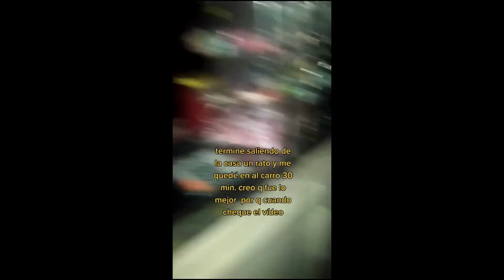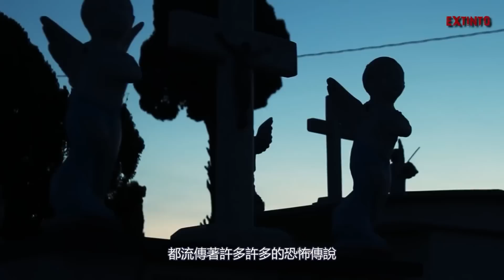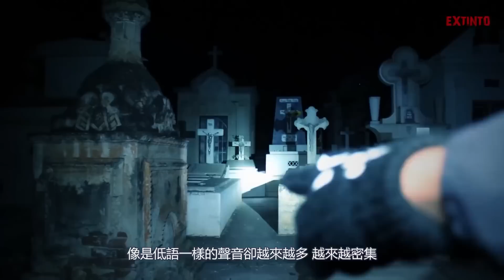7個讓人寢食難安的恐怖靈異影片| 恐怖的墓地 | 家裡的黑影 | 戶外探靈 | 黑暗中的人影 | 衣櫃裡的東西 | 什麼東西在追我 | 緋紅禁地Blood red forbidden land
7個讓人寢食難安的恐怖靈異影片| 恐怖的墓地 | 家裡的黑影 | 戶外探靈 | 黑暗中的人影 | 衣櫃裡的 | 臥室裡的東西 | 什麼東西在追我 | 緋紅禁地Blood red forbidden land

大家好，這裡是緋紅禁地，
本頻道會每週更新最新視頻關於未知領域，